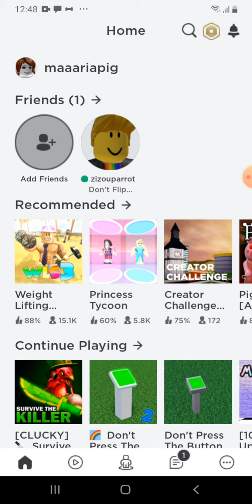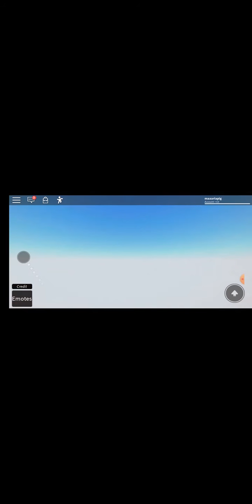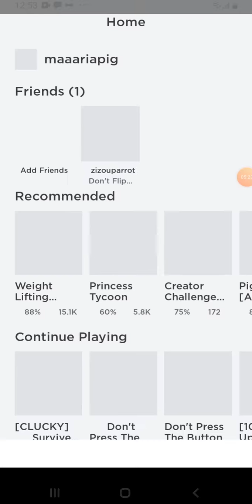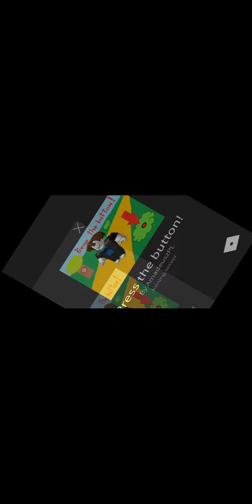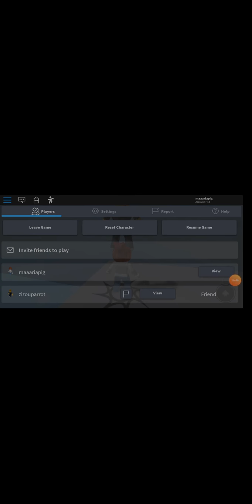My sister is playing with me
My sister is cool and he is good at everything